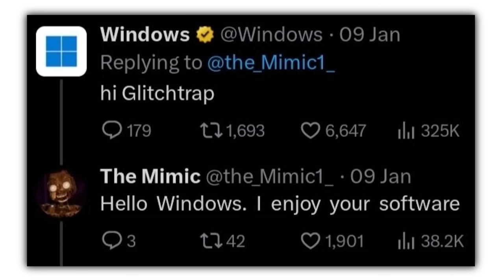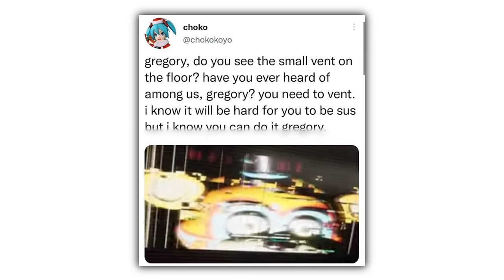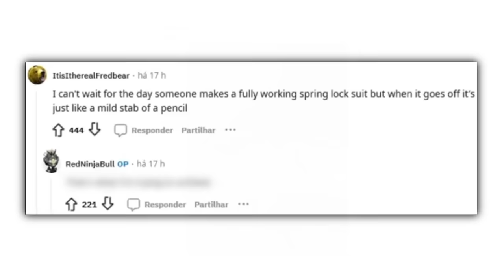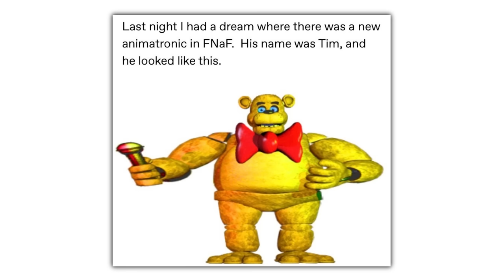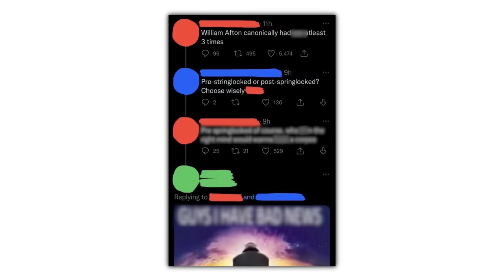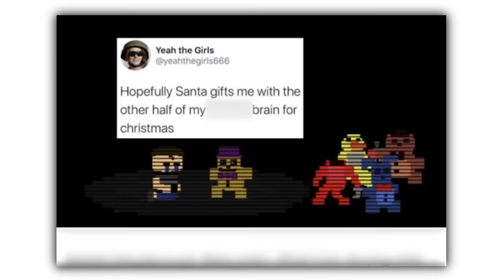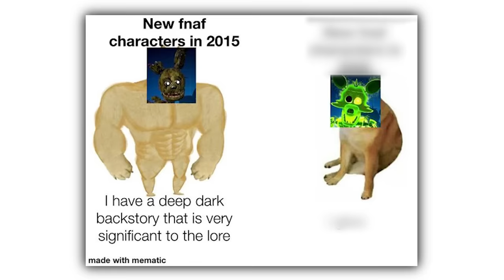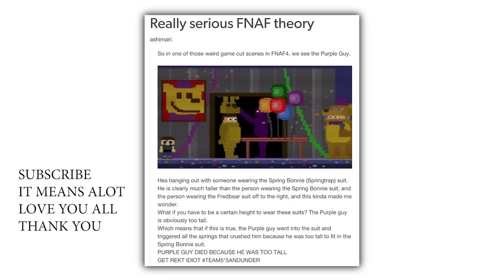FNAF Memes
Check these out or i will cry